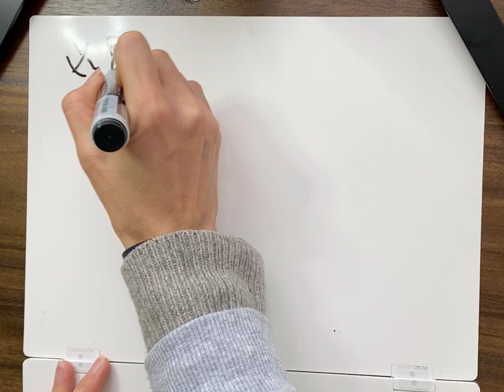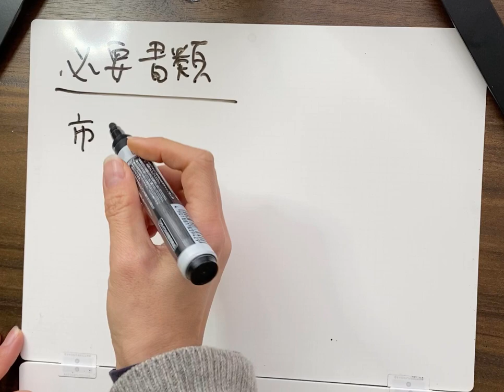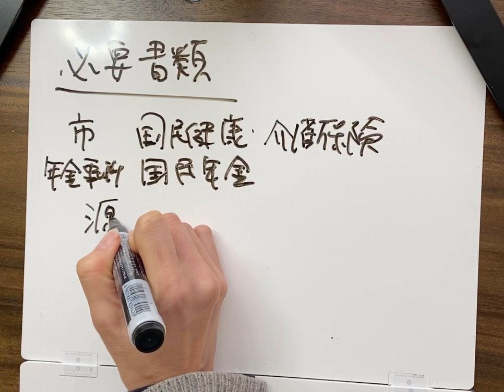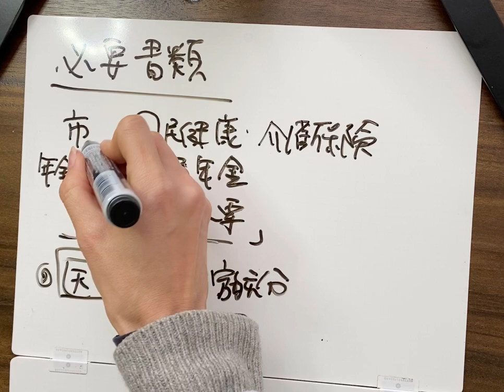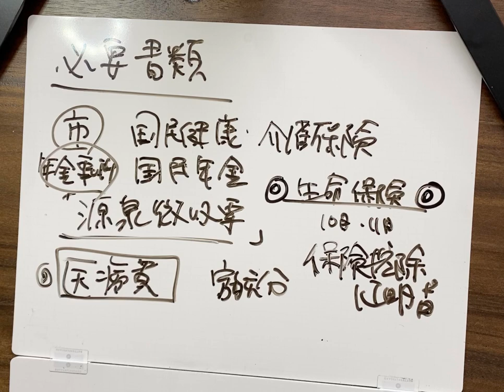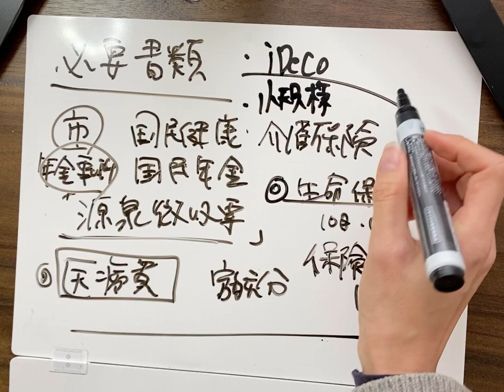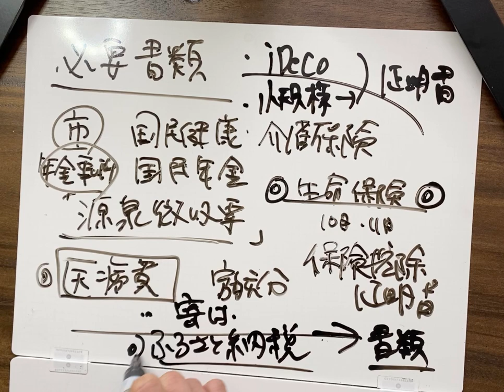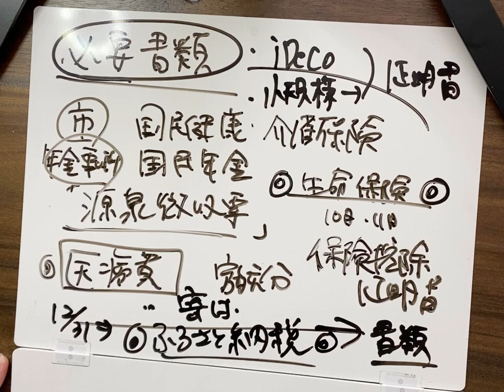【確定申告をする前に！やる下準備② 】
‹税理士河南の会議室›会員制のグループです☺️
（申込みの手続きを確認次第、Facebookの非公開グループに招待します）

多くの起業家、自営業のオーナーは責任感が強く常に判断と困難と向き合っています。だからこそ、いい時も悪い時にも寄り添ってくれる人が必要です！事業専門税理士の河南です。